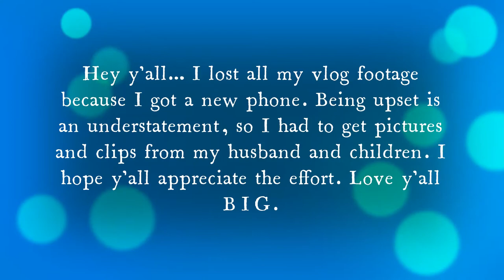Mini Vacation Vlog... Destin, Florida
Listen y'all, I am so disappointed about losing all of my footage from my birthday trip. I hope you enjoy this mini vacation vlog from Destin, Florida with me and my family.